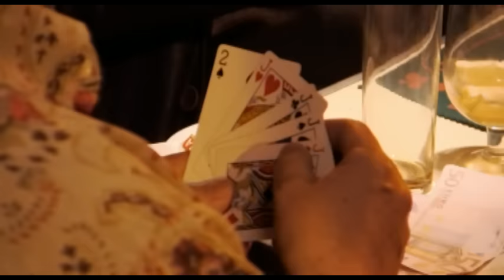El Canto del Loco - Eres Tonto - La Historia Color Tierra: Dinero (Videoclip 2)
Music video by El Canto Del Loco performing Eres Tonto-La Historia Color Tierra:Dinero(Videoclip 2). (C) 2008 Sony Music Entertainment España, S.L.